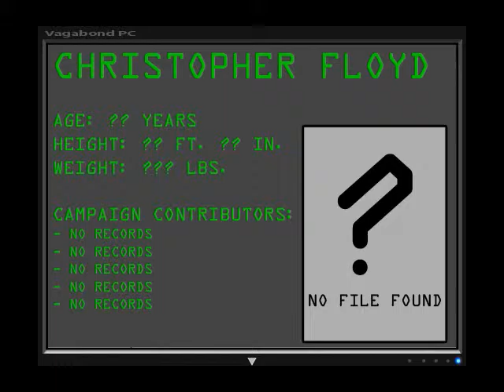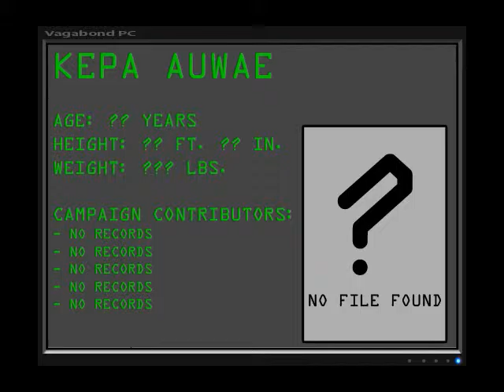Let's Play Always Sometimes Monsters: Episode 12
Today on ASM we assist Detective Ricky Clarke with his investigation!